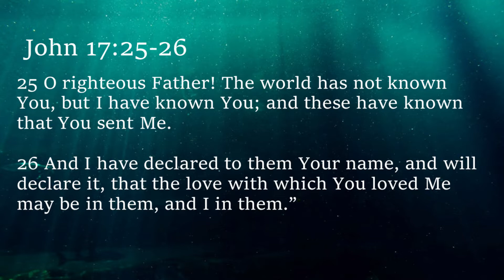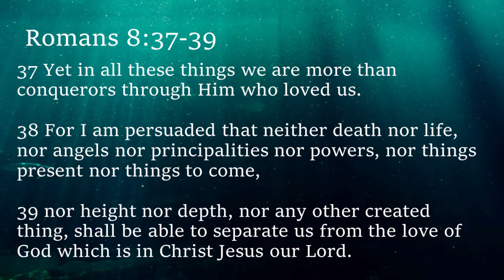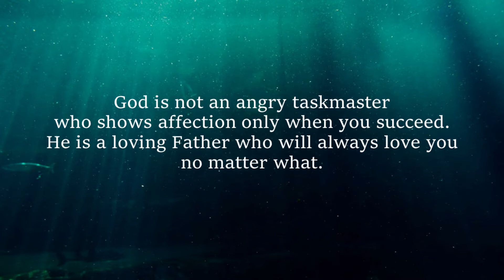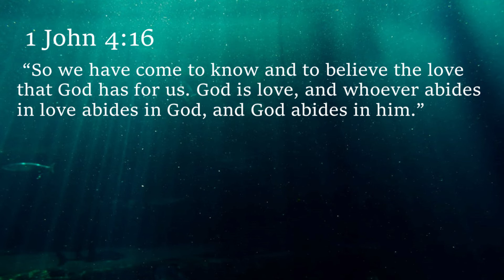THE DEPTH OF GOD’S LOVE FOR US - December 28, 2021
THE DEPTH OF GOD’S LOVE FOR US
John 17:25-26
By Rev. Jonathan Ocampo